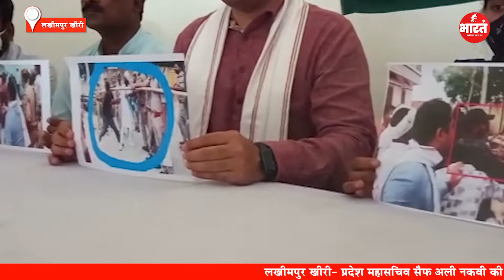लखीमपुर खीरी- प्रदेश महासचिव सैफ अली नकवी ने ब्लॉक प्रमुख चुनाव में धांधली का आरोप लगाया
लखीमपुर खीरी- प्रदेश महासचिव सैफ अली नकवी ने ब्लॉक प्रमुख चुनाव में धांधली का आरोप लगाया, शिकायत के बावजूद कार्रवाई नहीं करने का भी आरोप लगाया, प्रियंका गांधी के नेतृत्व में कार्यकर्ताओं के साथ प्रदर्शन की बात कही.